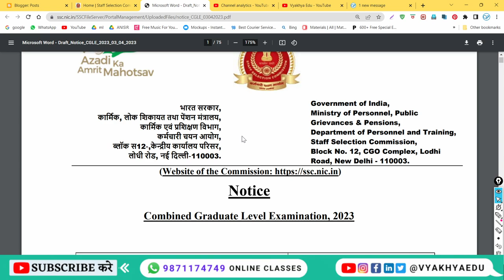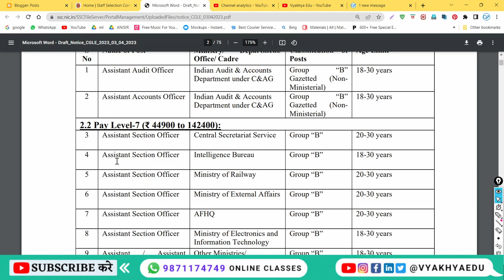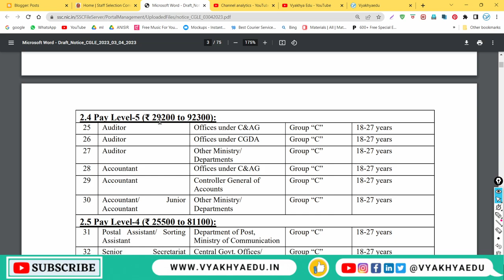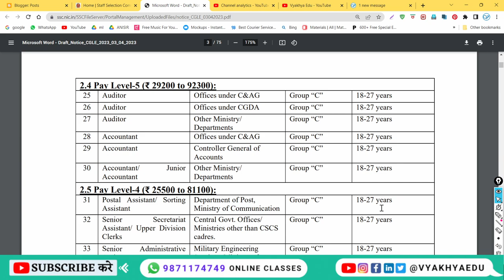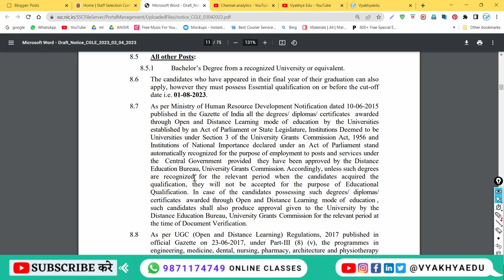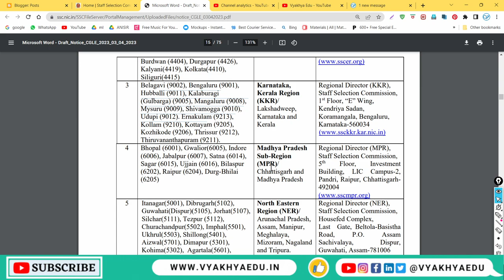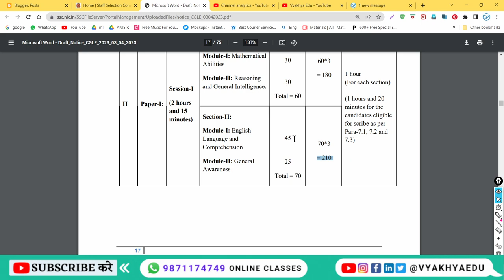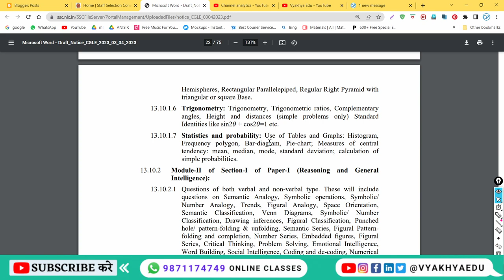SSC CGL 2023 NOTIFICATION | APPLY ONLINE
SSC CGL 2023 full detail with last date, age, fee, exam pattern, post

-timestamp-

00:00 INTRO OF SSC CGL NOTIFICATION 2023
00:53 IMPORTANT DATES FOR SSC CGL 2023
02:58 POST IN PAY LEVEL- 8 SSC CGL 2023
03:41 POST IN PAY LEVEL- 7 SSC CGL 2023
05:43 POST IN PAY LEVEL- 6 SSC CGL 2023
06:49 POST IN PAY LEVEL- 5 SSC CGL 2023
07:33 POST IN PAY LEVEL- 4 SSC CGL 2023
08:35 AGE LIMIT FOR SSC CGL 2023
08:52 AGE RELAXATION FOR SSC CGL 2023
09:54 QUALIFICATION FOR SSC CGL 2023
12:06 HOW TO APPLY FOR SSC CGL 2023
12:37 APPLICATION FEE FOR SSC CGL 2023
13:31 SSC REGION AND EXAM CENTRES FOR SSC CGL 2023
15:18 EXAM PATTERN FOR SSC CGL 2023
15:30 TIER-I SUBJECTS FOR SSC CGL 2023
16:33 TIER-II PAPERS, SECTIONS & MODULE FOR SSC CGL 2023
19:05 PAPER-I SECTIONS & MODULES FOR SSC CGL 2023
19:24 DETAIL SYLLABUS FOR SSC CGL 2023
19:33 SEND YOUR QUERY IN CONTACT FORM AT VYAKHYAEDU.IN

➖➖➖ Notes | Videos | Papers ➖➖➖

    (My Pic Yard) for Graphic Design and more.